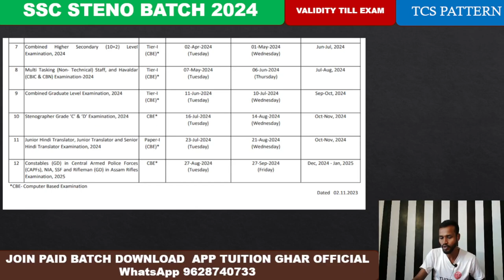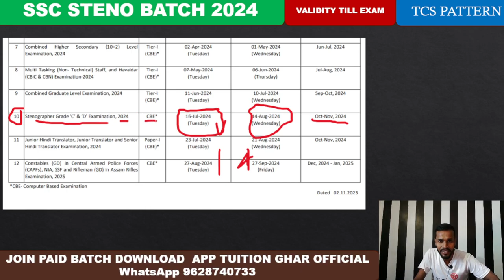SSC stenographer new batch 2024 || SSC STENO online batch || ssc steno class 2024